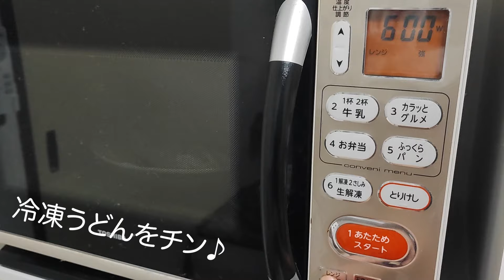【至高の焼きうどん】40代独身フリーター男の自炊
■メンバーシップ加入リンク

曲名：Beneath the Moonlight
YouTubeオーディオライブラリ
曲名：ブランチタイム